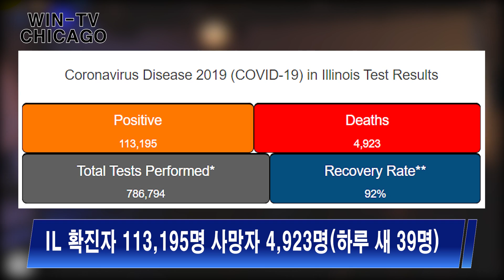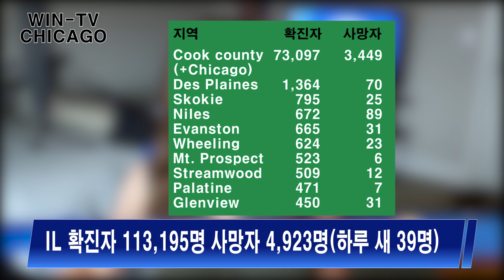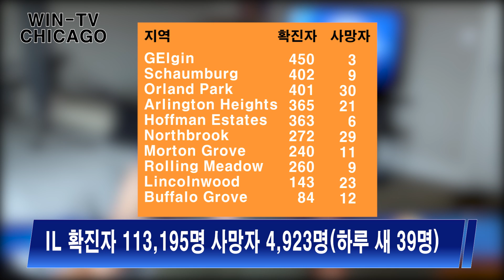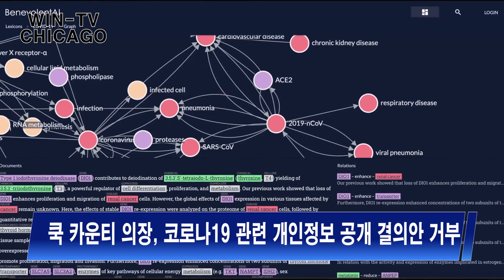[WIN-TV Chicago News Break] 5월26일(화) 코로나 뉴스 속보